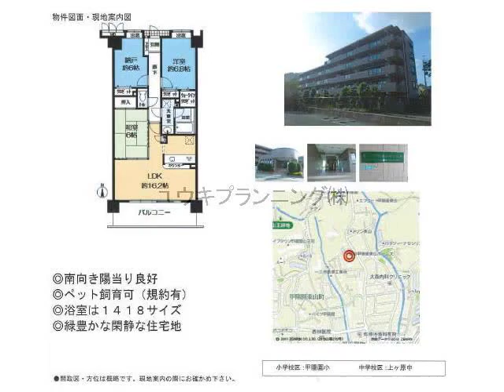甲陽園駅 中古ﾏﾝｼｮﾝ 西宮市甲陽園東山町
中古ﾏﾝｼｮﾝ
阪急甲陽線
甲陽園駅徒歩13分
西宮市甲陽園東山町　　甲陽園小学校　上ヶ原中学校藤和甲陽園東山ホームズ
3LDK